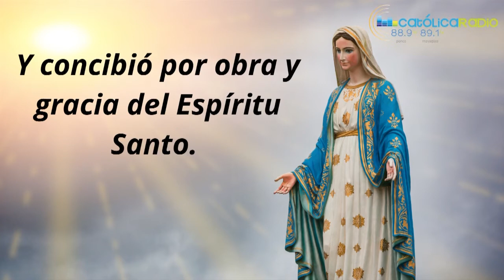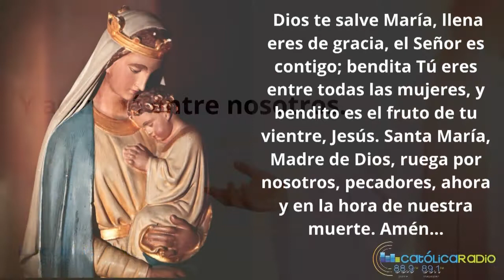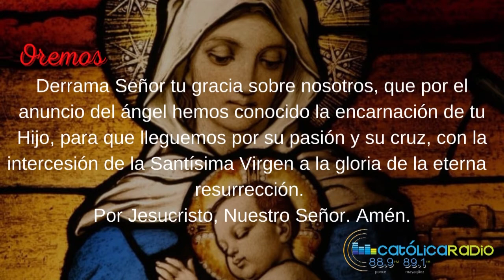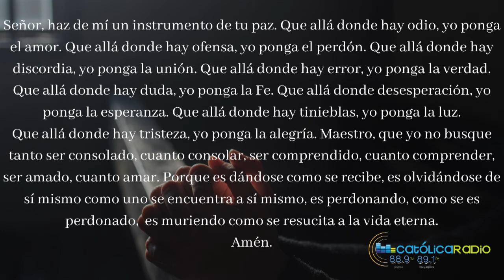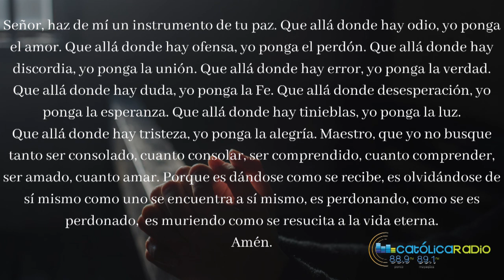Recemos juntos el ángelus y la homilia